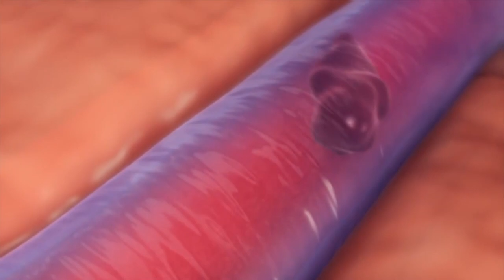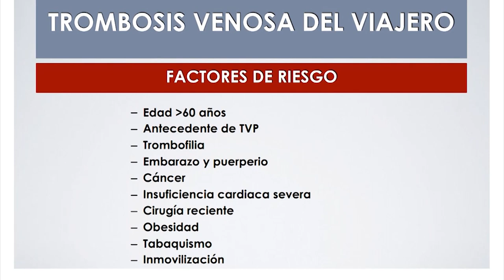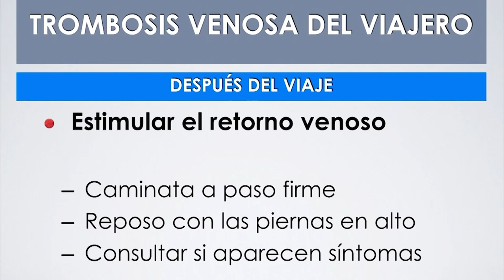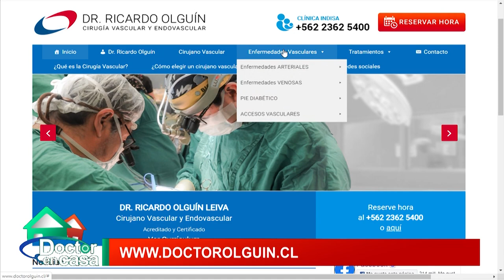Trombosis venosa del viajero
Un viaje de muchas horas sentado y sin poder moverse, además de ser incómodo, puede tener consecuencias para la circulación sanguínea, ya que el retorno venoso se ve dificultado. Esto podría derivar en la formación de coágulos, lo que se llama trombosis venosa profunda.